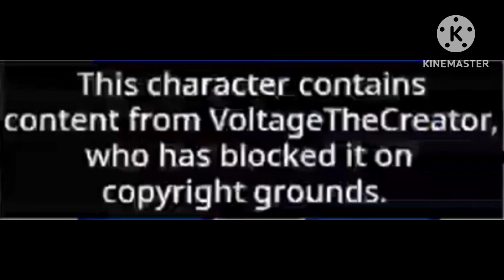This Character Contains Content From VoltageTheCreator Who Has Blocked It On Copyright Grounds